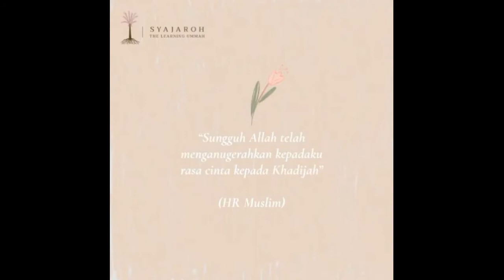Khadijah r.a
Istri Nabi Muhammad SAW